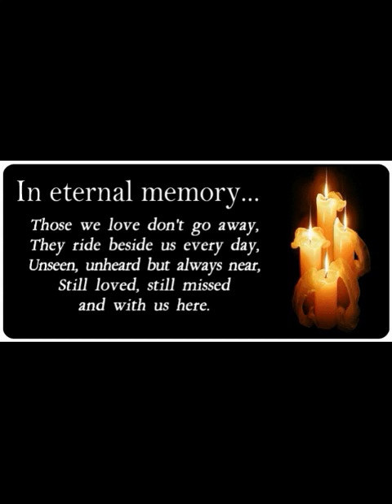In Memory of Bralyn Quashun Spencer